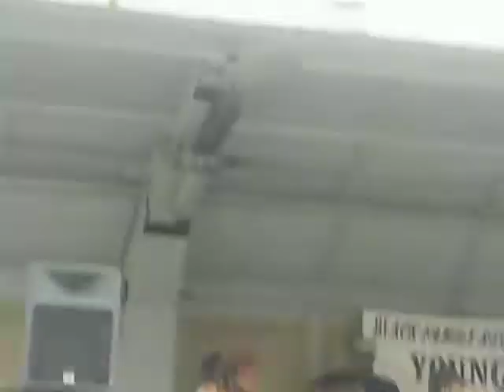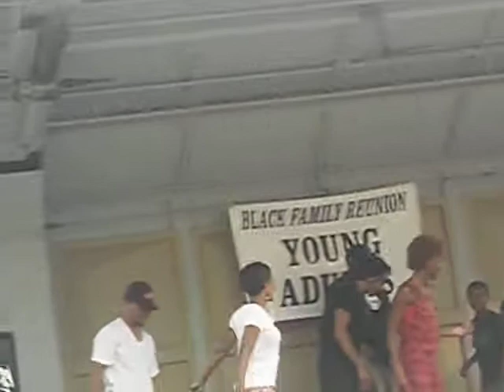Black Family (23) in Cincinnati, Ohio Stop the Violence with Kool ken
August 20, 2011 black family reunion 23. Stop the violence with Various artist kool ken